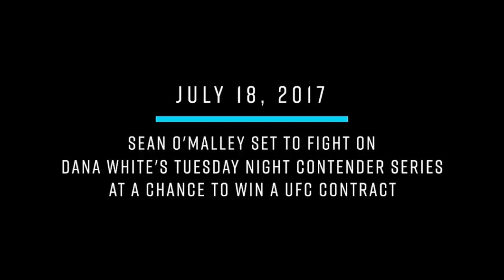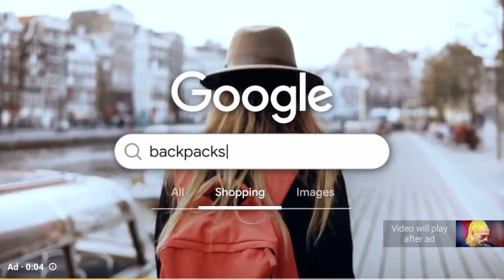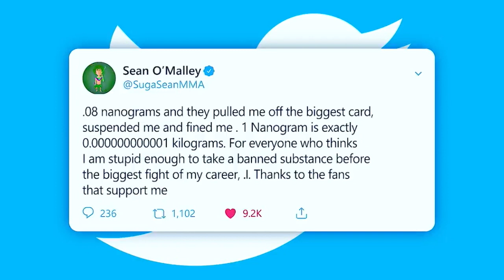Sean O'Malley - Undefeated (HD) 2021 (HD)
Sean O'Malley  is an American mixed martial artist who competes in the Bantamweight division of Ultimate Fighting Championship (UFC). A professional competitor since 2013, O'Malley was featured on Dana White's Tuesday Night Contender Series, winning by knockout.

Track List -
1. Pushing - Cushy
2. Whisper Beats - Beau Joseph
3. My beat, my rules - Ava Low
4. To My Peeps In Crooklyn (Sting) - Jan Chmelar
5. Slave 2 the Beat (Sting) - Niclas Gustavsson
6. It's a Drag, a Blast (Instrumental Version) - Coma Svensson
7. Dazed - Heyday Highway
8. Little Did We Know - Arthur Benson
9. Gone Numb - Rockin' For Decades
10. Turn Back - Ballpoint
11. Keep On Keepin' On (Instrumental Version) - OTE
12. Goat Talk (Sugar Sean) - J. Rob The Chief